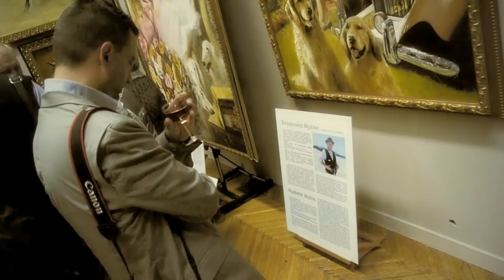Vladimir Muhin (Exibition@Central House of Artists)